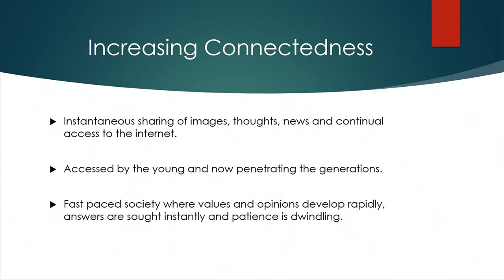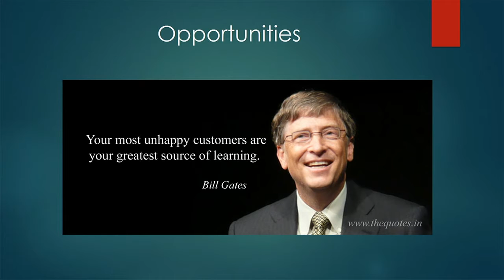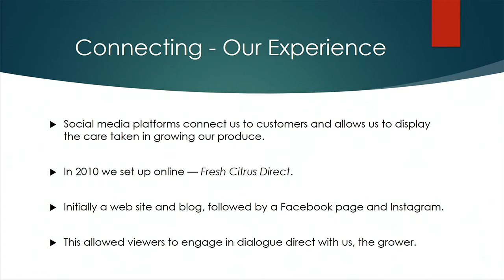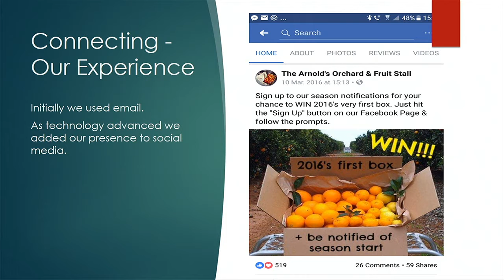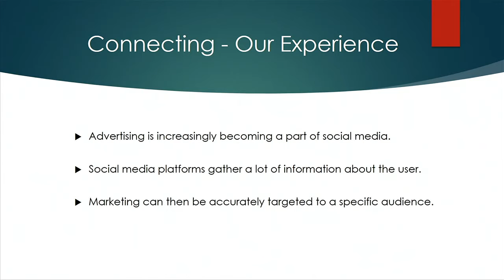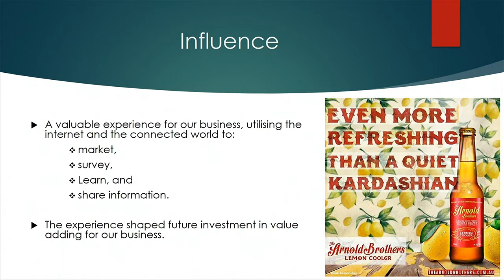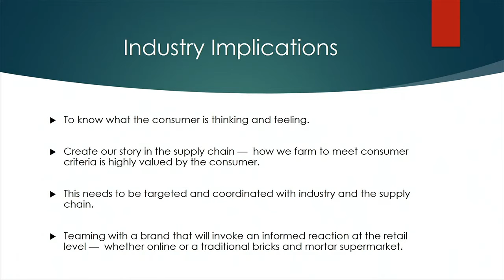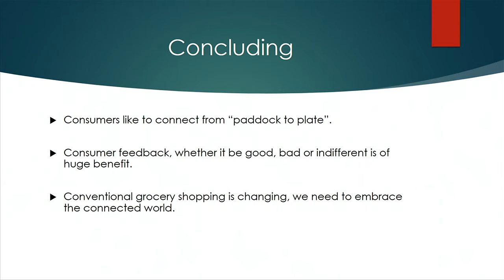Ryan Arnold Pyap Produce Fresh from our farm to you creating brand awareness with IT